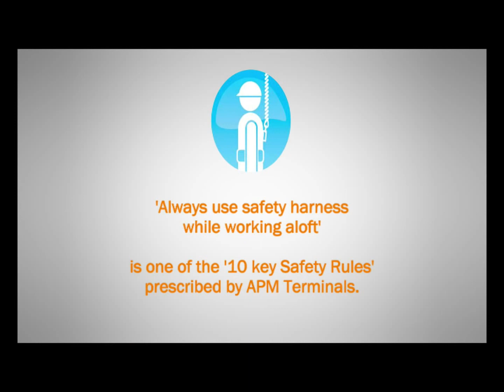Safety harness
Follow creative executive producer